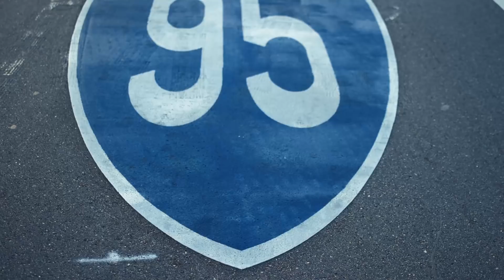Yard Hoppers, trailer season one!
Yard Hoppers trailer, First episode drops March 2018! The American Bully World will be taken by storm. Season one will be Epic!